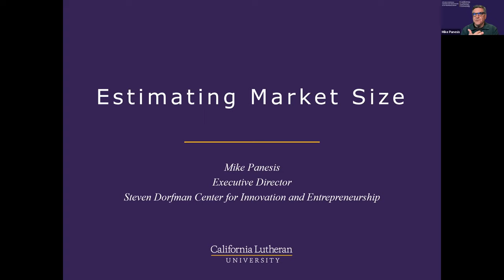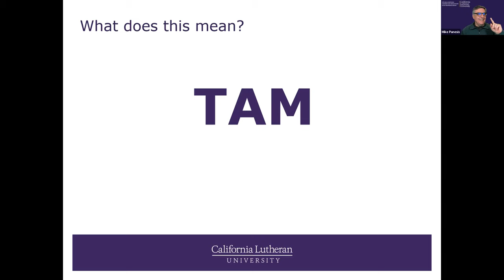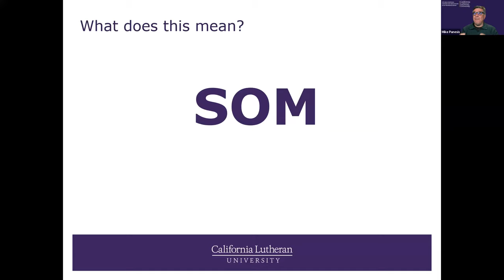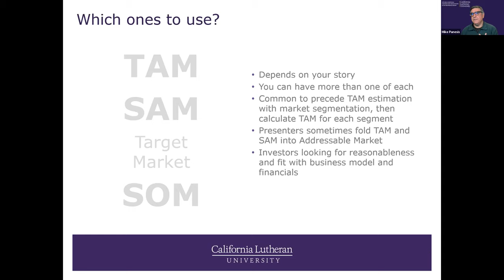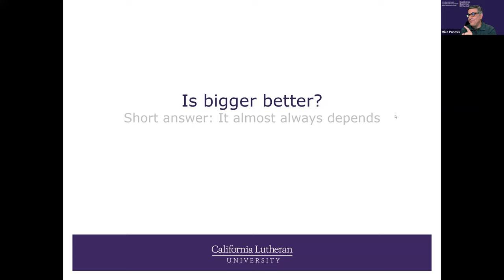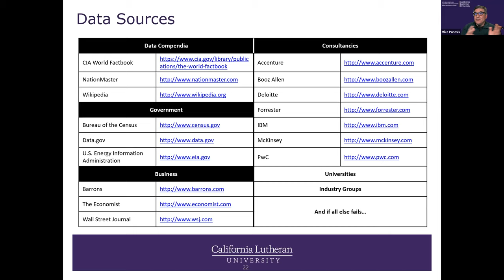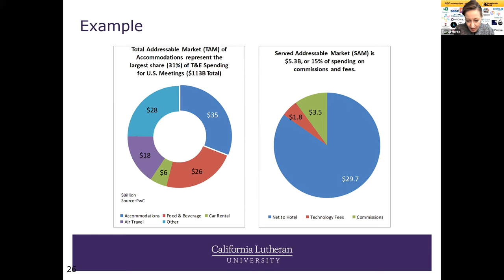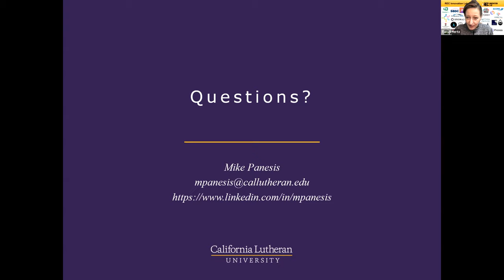Estimating Market Size with Professor Mike Panesis and Professor Tanya Hertz |TAM, SAM, SOM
Estimating Your Market Size
Achieving Product Market Fit - Calculating TAM SAM SOM
with Professor Mike Panesis and Professor Tanya Hertz
at the REC Innovation Lab
San Diego Miramar College

To learn more about the REC Innovation Lab, contact program Executive Director and Professor of Entrepreneurship at San Diego Miramar College, Tanya Hertz, or visit our